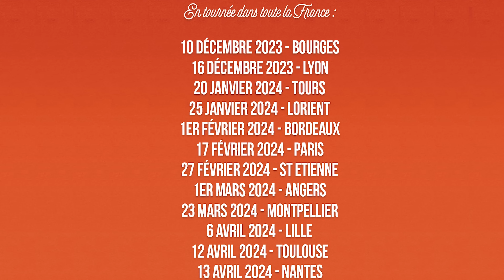Américain ou pas américain ?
On se retrouve en spectacle, à Paris et en tournée dans toute la France, par ici les réservations